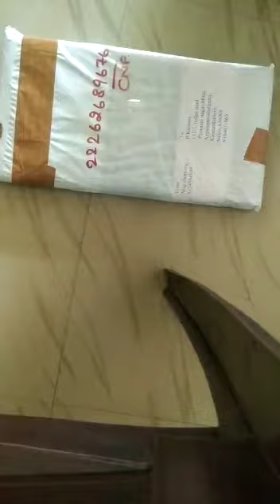pure cotton saree ,👆 open video, colours available, , free shipping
open video
colors available
all new saree collections available
free shipping